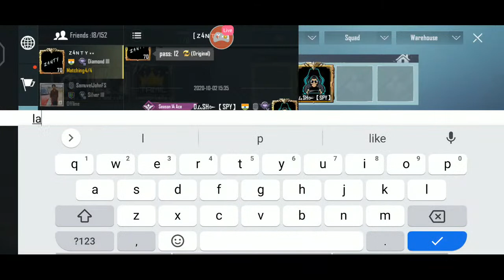vaya vituu vamba kattu adi vangitu oduratu yapadi wath full 😂 veli la poga daa